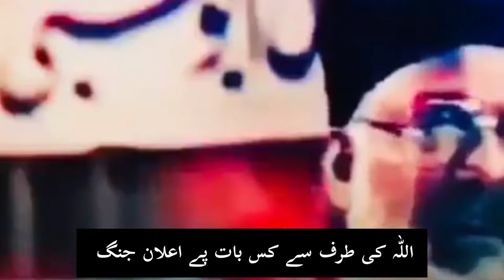اللّٰہ کی طرف سے کس بات پر اعلان جنگ ہے۔